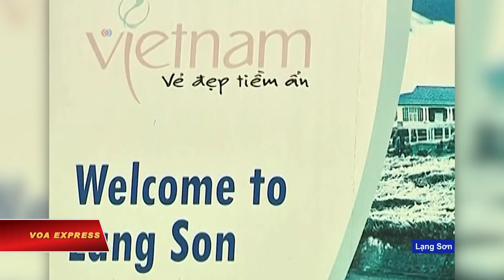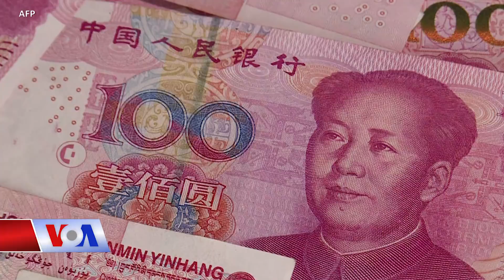Du khách TQ được phép tự lái xe vào biên giới Việt Nam (VOA)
Tin tức Nếu không vào được VOA, xin các bạn hãy vào để vượt tường lửa. Việt Nam hôm 6/9 chính thức khai thông tuyến du lịch cho phép người Trung Quốc tự lái xe vào biên giới tỉnh Lạng Sơn.

Theo truyền thông trong nước, đây là hoạt động nằm trong Đề án thí điểm cơ chế đặc thù trong việc tổ chức đưa đón các đoàn xe du lịch Trung Quốc tự lái trong khu kinh tế cửa khẩu Đồng Đăng-Lạng Sơn, nhằm thúc đẩy phát triển du lịch nội địa và quốc tế.

Theo quy định, khách Trung Quốc tự lái xe vào tham quan qua ở Lạng Sơn được phép lưu lại tối đa 3 ngày. Mỗi đoàn xe tối thiểu 3 xe, tối đa 10 xe. Tổng số lượng xe du lịch tự lái nhập cảnh vào khu vực này không được quá 50 xe/ngày.

Hồi tháng 3, Việt Nam đã cho phép khách du lịch Trung Quốc tự lái xe vào thành phố Hạ Long, tỉnh Quảng Ninh.

Theo đề án mở rộng hợp tác du lịch này, người Việt Nam cũng được phép lái xe sang thành phố Sùng Tả và Nam Ninh, tỉnh Quảng Tây, và thành phố Đông Hưng của Trung Quốc.

Tuần trước, Việt Nam cũng chính thức cho phép sử dụng đồng nhân dân tệ để thanh toán ở các tỉnh biên giới phía Bắc nhằm thúc đẩy biên mậu, gây ra tranh cãi và phản đối trong dư luận.